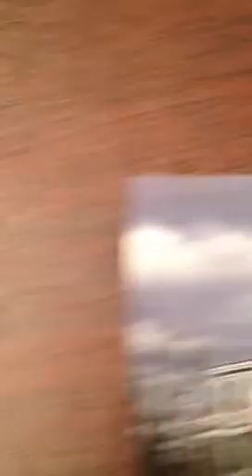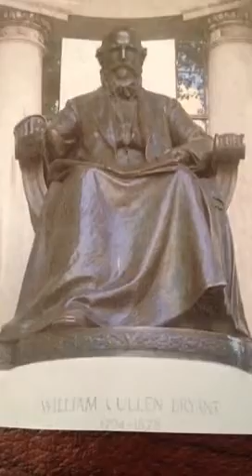William Cullen Bryant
Extra credit video for Mrs. Gannon